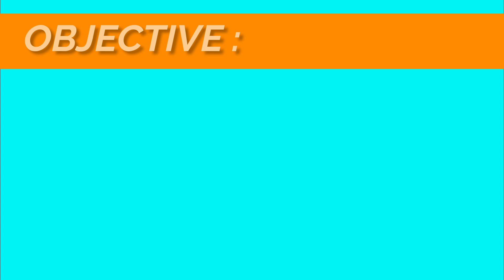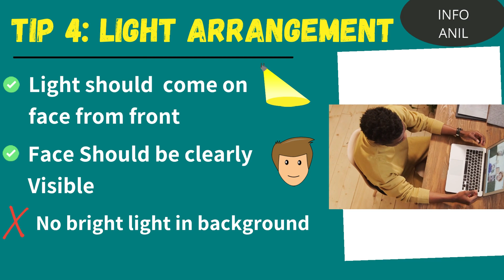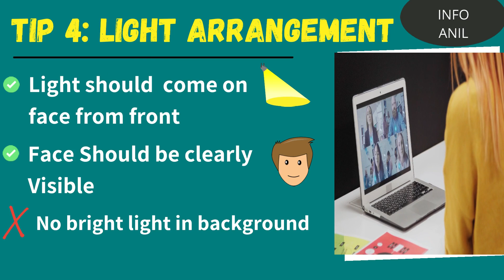Dayalbagh Interview Tips | Dayalbagh Admission | Infoanil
Hello Everyone,
In this video we will know about the interview related information of Dayalbagh University in various courses for the admission 2021.

Official notice has been published in college official website regarding the interview for admission in dayalbagh university (DEI).
-- Interview of dayalbagh will be start from 5 aug 2021.
-- Only written qualified candidate will be called for interview excep SC/ST.
-- Candidate will be notify by sms/email by dayalbagh officials.
-- No second chance will be given incase candidate miss the interview.
Some Tips :

1. Check Setup before attend the interview
2. Wear formal dress during the interview
3. Sitting place of interview should be silent
4. Light should be good and face should be visible
5. Answer with smiling face
Quick Links :

Do Four Things To Support Us:
1. Like
2. Comment
3. Share